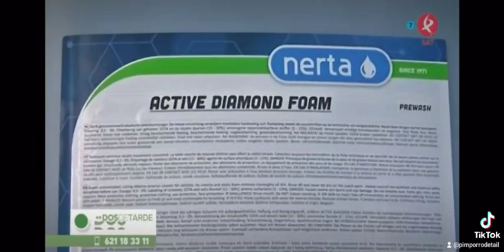pimporro detail distribuidor de la marca nerta